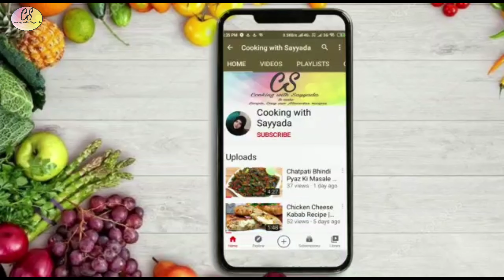Moong Dal Halwa | Instant Moong Dal Halwa | Halwai Style Moong Dal Halwa/Winter Special Halwa Recipe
Assalamu'alaikum today I am sharing with you a very easy, tasty & delicious Moong Dal Halwa Recipe, hope you will like it and be subscribe to my channel to get notify for latest recipes.

Aaj Moong Dal Halwa ki Recipe aapke sath share ki he, umeed karti hun ki aapko bohot pasand ayegi aur aapke liye mufeed sabit hogi.

Ingredients:
Moong Dal (gram Split)  -   1 cup (250gm)
Pure Ghee                         -   100gm
Sugar                                 -   1 cup (250gm)
Almonds                           -    20
Cudpahnut                       -    2 tbsp
Food Color (yellow)        -    1 pinch

Moong dal halwa is a classic Indian sweet dish made with moong lentils, sugar, ghee and cardamom powder. Moong dal halwa is a famous Indian dessert, especially made during the winter season. It's a very easy and delicious halwa recipe.